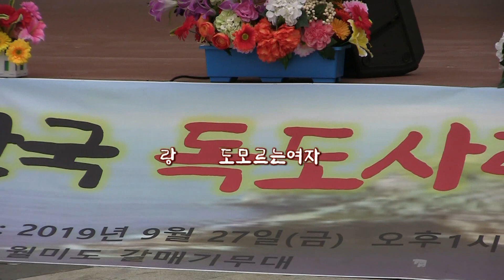가수나현민-사랑도모르는여자,내고향무주구천동 (한국독도사랑음악회2019 '19.09.27 월미도갈매기무대)